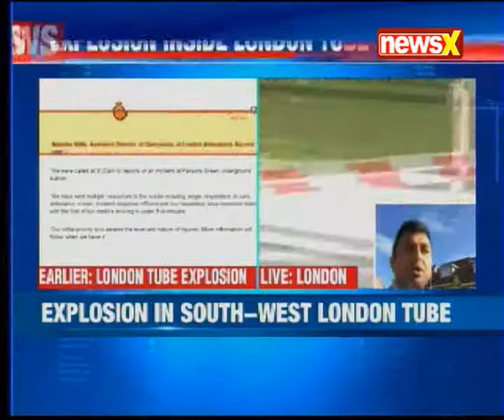Explosion in underground London tube train at Parson Green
The police are investigating the blast; the station has been evacuated: Jyoti Bhattacharya (From London)